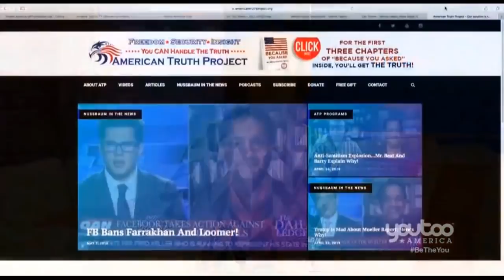American Muslim School Teaches Mass Murder To Kids!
An ATP Report Production - In this episode, Barry Nussbaum appears on Youtoo America, America Trends with Aimee Fuller. Barry and Aimee watch a clip from a Muslim school in Philadelphia of 10-year-old Muslim children singing about how they will chop off their Israeli enemies' heads and conquer Jerusalem.